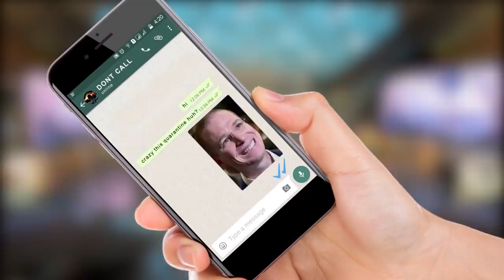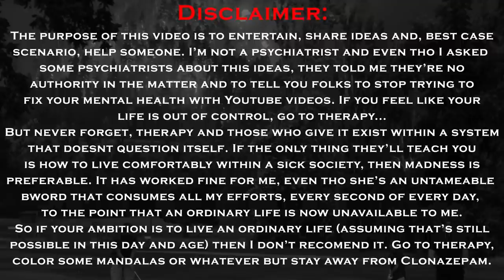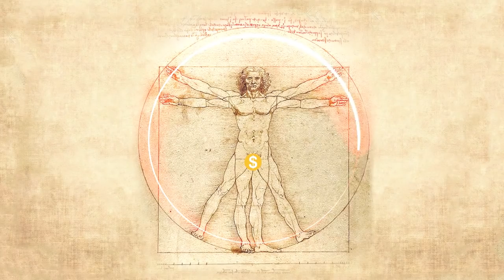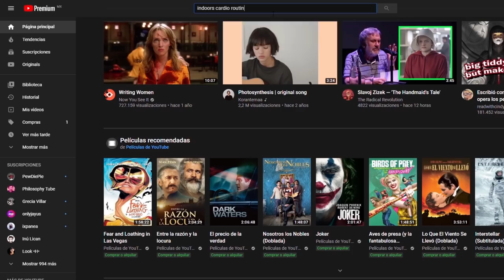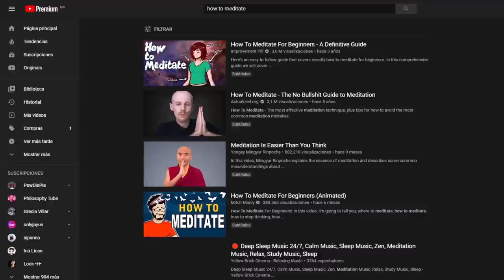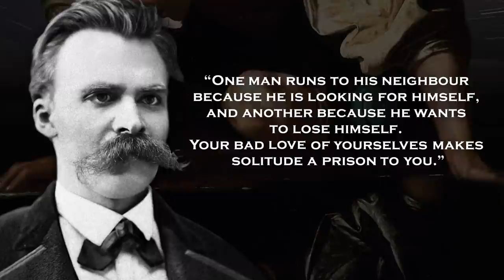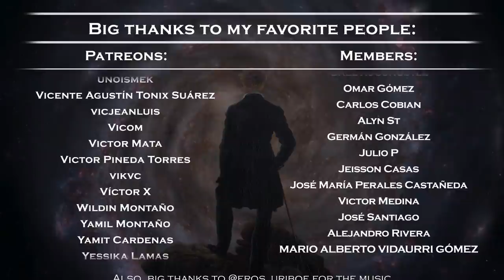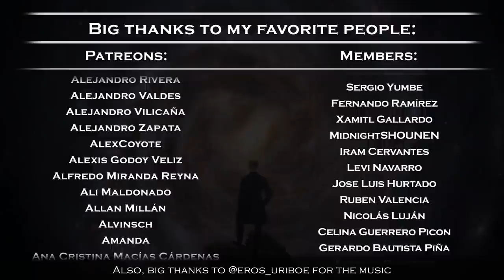How to be alone with oneself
Solitude is a powerful tool, but a dangerous one. It can destroy you but, once you learn to work with her, it's the way to becoming who you really are.